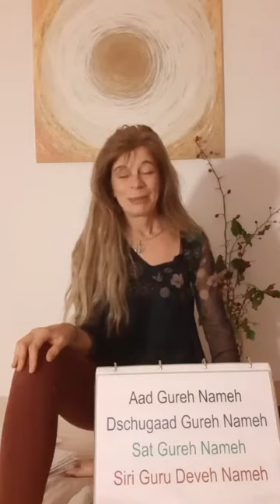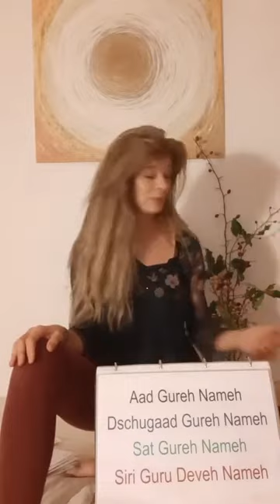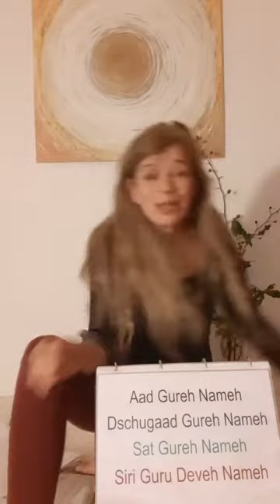Live: Mantra Singen mit Sabina Ruhstaller (17. November 2020)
Machen wir das Beste daraus! Singen wir doch auf diesem Weg gemeinsam und nähren uns im Singen von Mantras und anderen Seelen- und Kraftliedern.